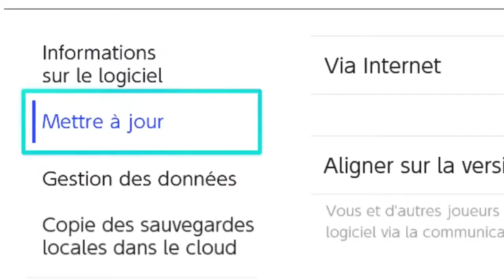Super Smash Friends Ultimate : Hug0 is OP (A montage Smash)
Yeah, I'm a french player who wants to destroy his friends on a game

It's my first montage Smash, It's a match compilation with my friends, we laughed.
i hope you enjoy and I can progress for the next one if you want more :)

PS : A few clips don't have the sound of the game, I don't know why, sorry in advance

Song in order :
- Pichu Lasagna (Pewdiepie X Melee) by me
- DK Rap (Wrong mix) - Donkey Kong 64 by Omasunner
- Gangbang Galleon by D.J. DryBowser
- Pac-Man in Ridge Racer 6
- live to win by paul stanley
- Reese's Flat Zone 2 By TheCartoonsAlt
- Route 1 - Pokémon Red & blue (SiIvaGunner)
- Dedede: Comin' at Ya! (Remastered) By Senpai
- Wii & DSi Shop Medley By Paulygon

Voilà.